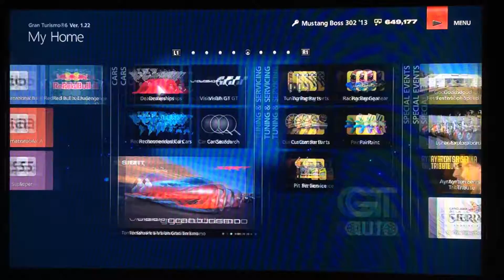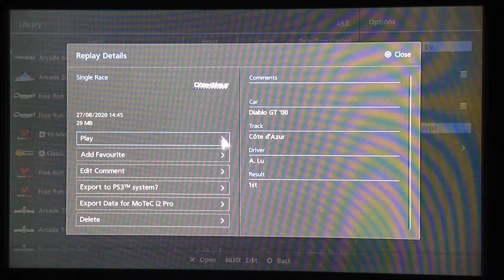Gran Turismo 6 Replay (PS3) - Lamborghini Diablo GT '00 in Cote d'Azur, Part 1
The Lamborghini Diablo is here, taking on the streets of Monte Carlo. This covers the first half of the race.
: D

Game: Gran Turismo 6
Developer(s): Polyphony Digital
Publisher(s): Sony Interactive Entertainment
Series: Gran Turismo
Platform(s): PlayStation 3
Release Date(s): December 5th - 6th, 2013

Car: Lamborghini Diablo GT '00
Game Mode: Arcade Mode
Event Type: Race
Track: Cote d'Azur
Laps: 10
Race Difficulty: Professional
Performance Index: 643 PP
Tires: Racing (Soft)
Traction Control: Off